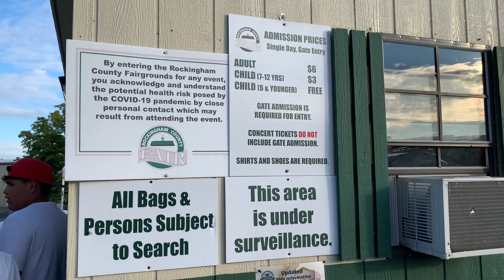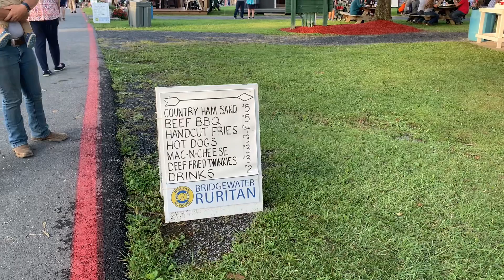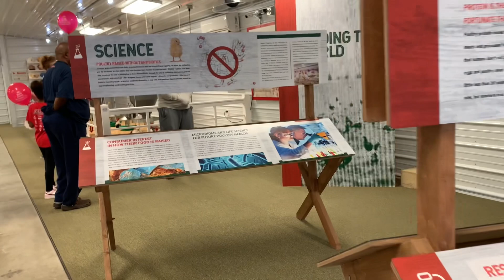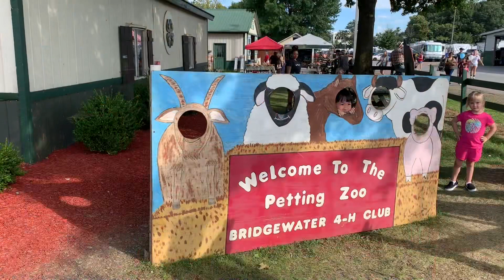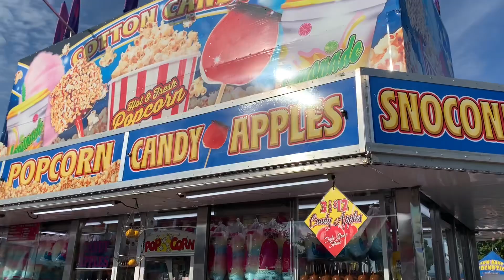Hội chợ ở Mỹ khác gì so với việt nam??? Đi FAIR chơi.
Đi hội chợ chơi cùng với gia đình ở Mỹ.